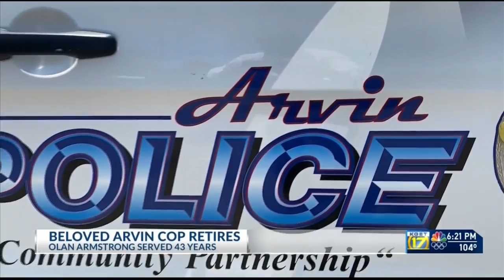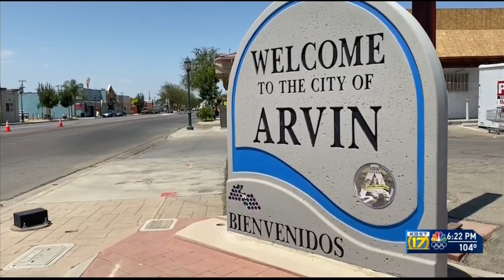Beloved Arvin police lieutenant, retiring after 43 years, signs off